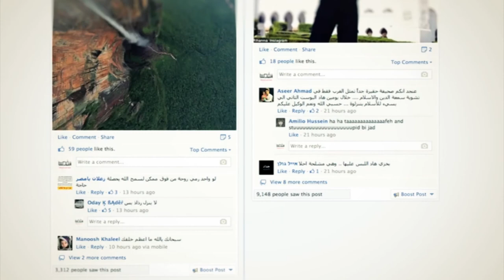أدب المرأة الفلسطينية بين الواقع والمأمول